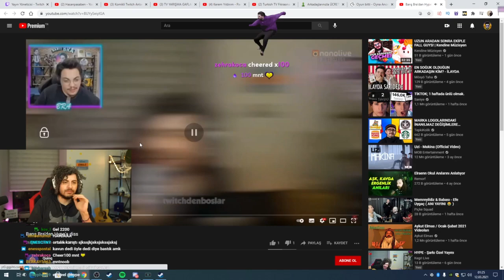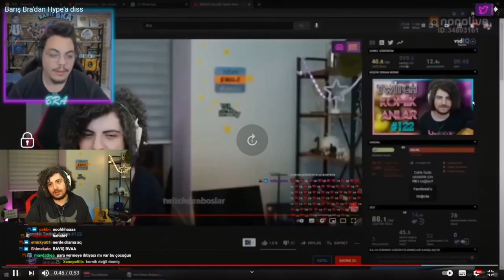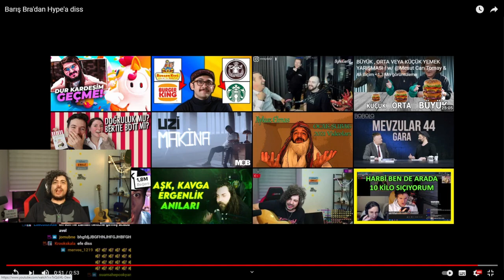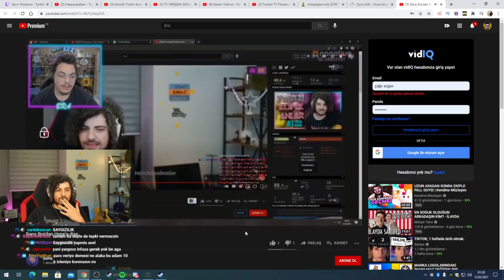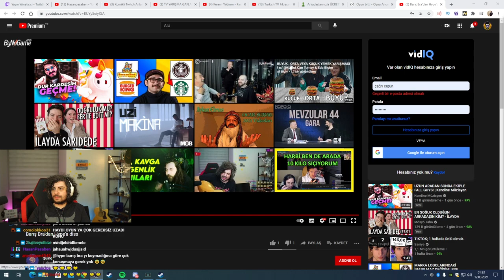Hype - Barış BRA'nın Kendisine Diss attığı Videoyu İzliyor!